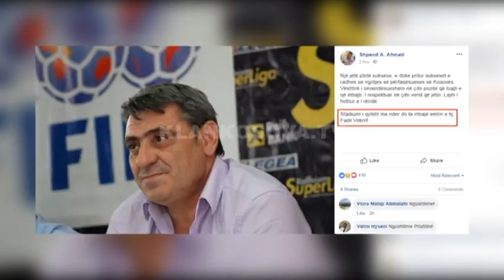Kush ishte Fadil Vokrri - 09.06.2018 - Klan Kosova